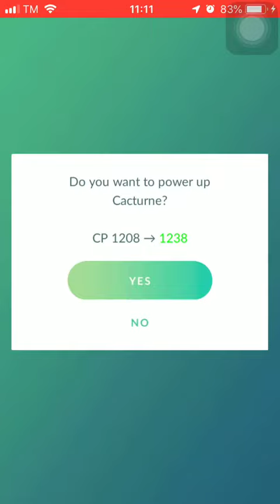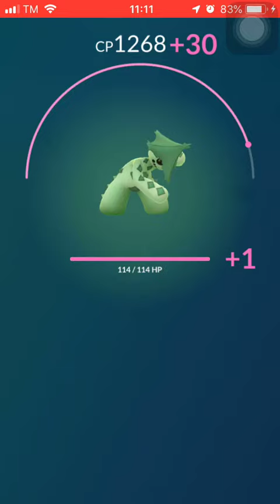Evolving Cacnea (Pokemon Go)